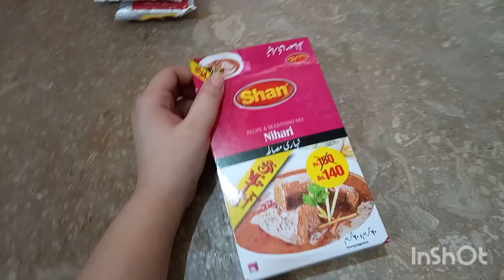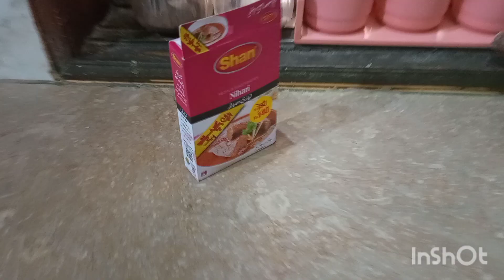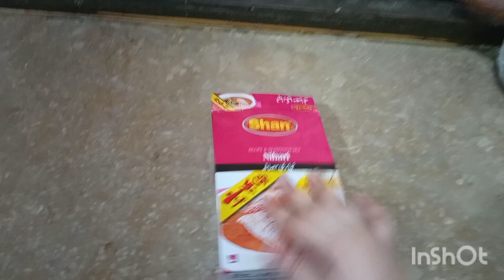Making Nihari with Shan Nihari masala Vlog